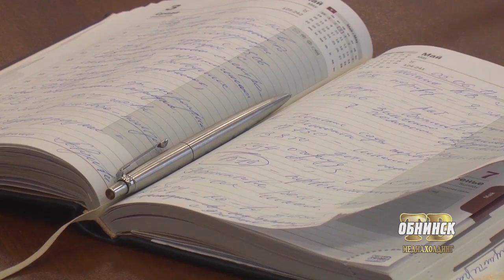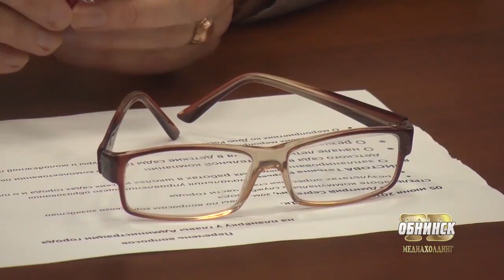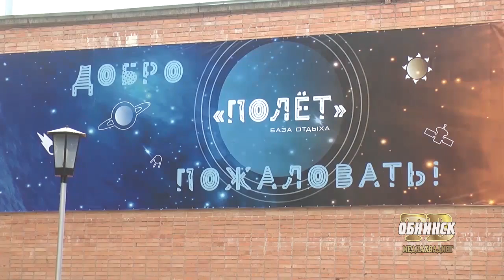Новости Обнинска 05.06.2017.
Обнинские новости (за 5 Июня)

День Святой Троицы. Один из наиболее значимых праздников отметили православные верующие в минувшие выходные.

Дорогу вдоль гаражей в Кабицыно отремонтируют к концу лета. С 10 июня сквозной проезд по улице Кабицынской в сторону Балабаново будет закрыт.

Повреждены три иномарки. В ночь с 4 на 5 июня на автостоянке на улице Курчатова в Обнинске произошел пожар.

Детский оздоровительный лагерь «Полёт» принял первую смену отдыхающих. Перед входом на территорию ребят встречал многоцелевой истребитель  МиГ-29.